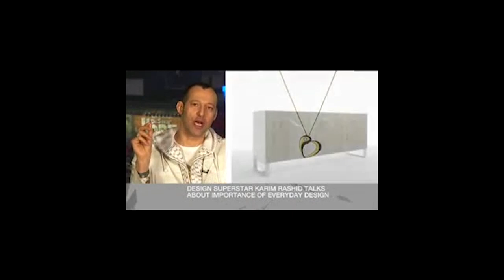Karim Rashid "Design is Everything"